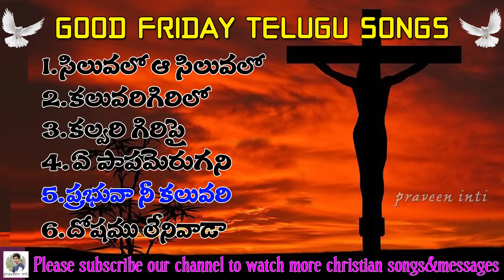Good Friday Telugu songs jukebox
A papamerugani
Voice#ranjithophir